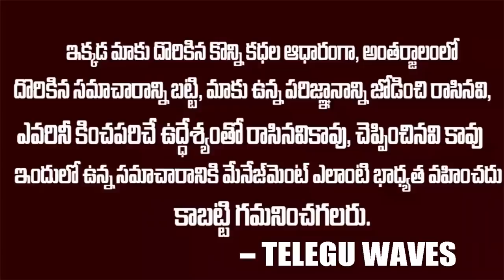ఇండియా చేతులో చిత్తుగా ఓడిన చైనా || The Power Of Indian Army || Modi || Teluguwaves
WATCH : ఇండియా చేతులో చిత్తుగా ఓడిన చైనా || The Power Of Indian Army || Modi || Teluguwaves